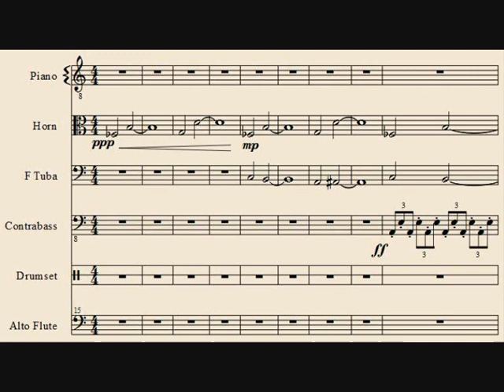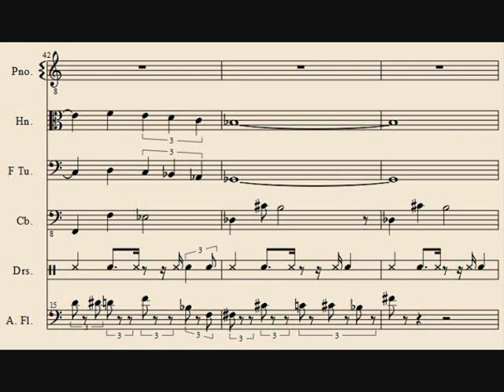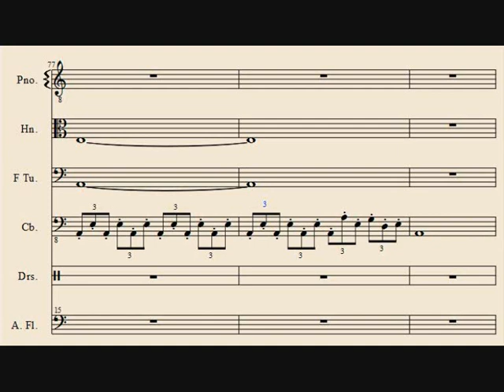The legend of galahad world 2 sheet music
This is the music of the world 2 of the legend of galahad game, on genesis.  I composed this sheet music by hearing the orginal and trying to reproduce it in notes.

I use the software MuseScore to do the sheet music and the sound. I record the sound using Audacity. Then I use screen shot and paint to save pictures of sheet music. Finaly, I use Windows Movie Maker to mix all of it.